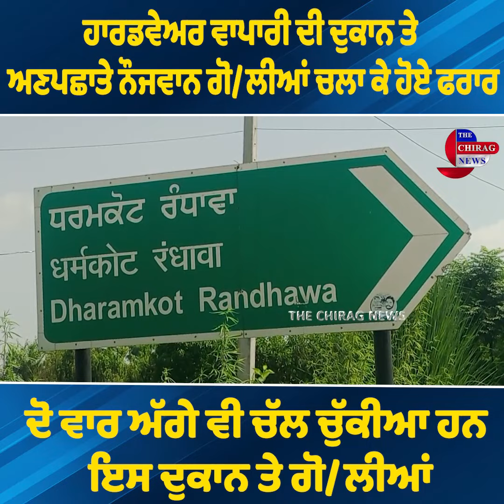ਹਾਰਡਵੇਅਰ ਵਪਾਰੀ ਦੀ ਦੁਕਾਨ ਤ ਤੇ ਅਣਪਛਾਤੇ ਨੌਜਵਾਨਾਂ ਗੋ/ਲੀਆਂ ਚਲਾ ਕੇ ਹੋਏ ਫਰਾਰ